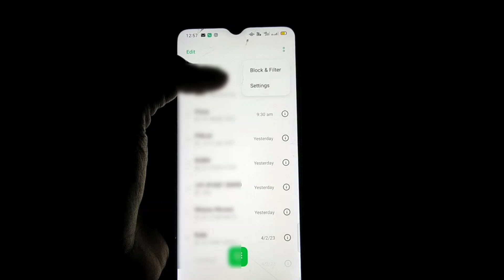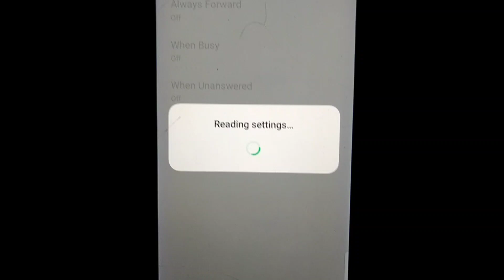Vi Sim Ki Incoming Call Kaise chalu Kare| Incoming Cal Chalu Kaise Kare| Incoming Call Problem In Vi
Tech Riyaz